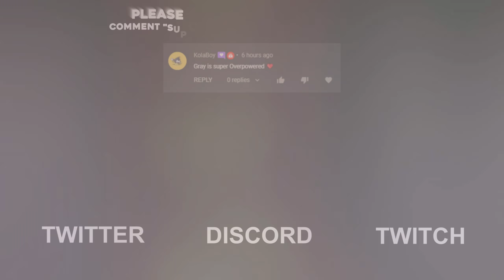"stop doing tiktok satchels raze"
What's up YouTube, GRAYFPS again & in todays video I am doing raze satchel boosts in every map with some omen clips near the end. Its funny when people say I do tiktok satchels so I thought I would name a video after it.

Creator of my Profile Picture:
JASPER / MYBIRTHRIGHT